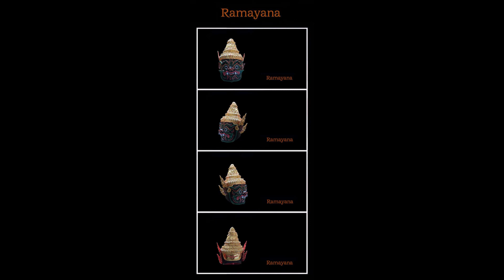รูปปั้นหัวโขน รามเกียรติ์ Ramayana Ban Ruk 1/1 Rahu Head Statue (ราหู) (Pre รอ 2 อาทิตย์)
รูปปั้น ผลิตจาก กระดาษ
ขนาด 30x40x45 ซม น้ำหนักประมาณ 3 กิโลกรัม

/Mark Neil - 11 strANGE Ls/